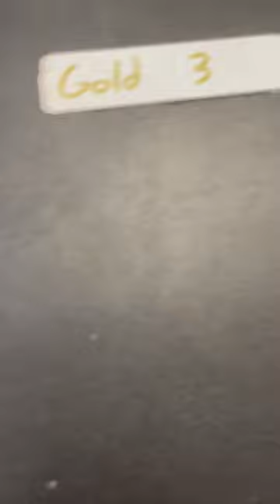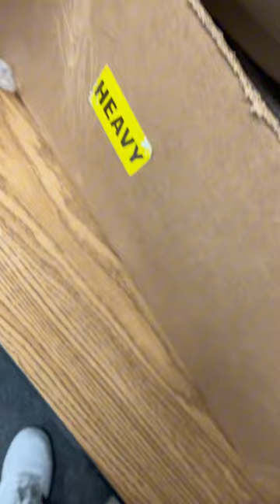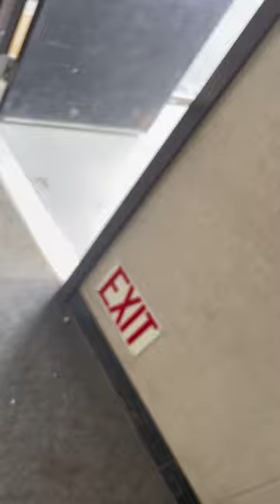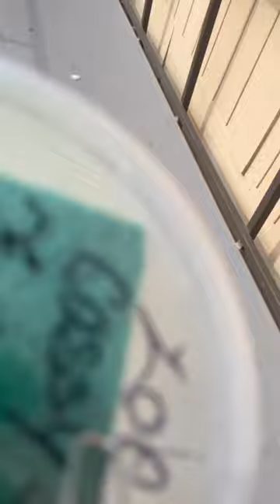My school Egg Drop project 🤓🤩